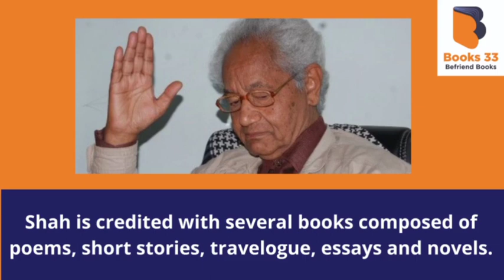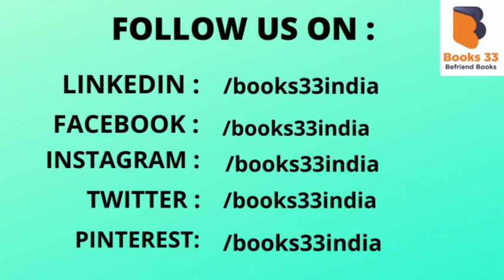Books33 Salutes Ramesh Chandra Shah, Sahitya Akademi Awardee (Hindi),2014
BOOKS33 Salutes SAHITYA AKADEMI AWARDEE OF 2014- Ramesh Chandra shah